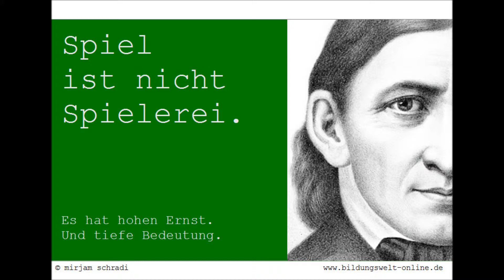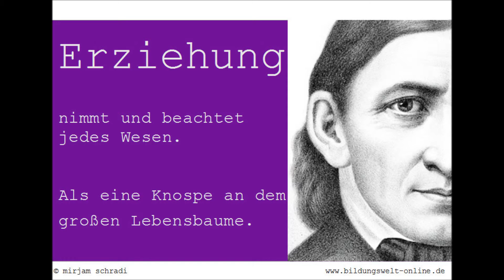FRÖBELPÄDAGOGIK Zitate (2)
Original-Zitate von Friedrich Fröbel, dem Erfinder des Kindergartens. Die Zitate zeigen aber auch, dass es bei Fröbel durchaus noch mehr zu entdecken gibt- eine ganzheitliche Sicht auf den Mensch.